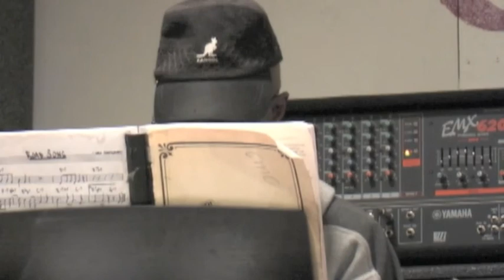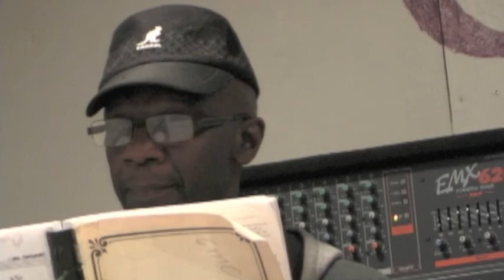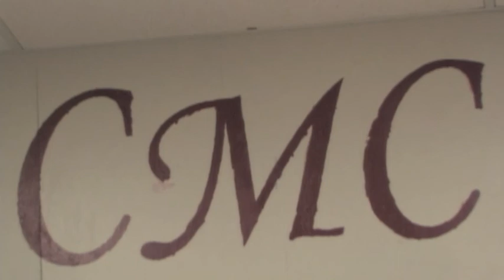THE COLORED MUSICIANS CLUB IN BUFFALO NY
A LITTLE FUN AT THE WORLD-FAMOUS COLORED MUSICIANS CLUB IN BUFFALO NY..